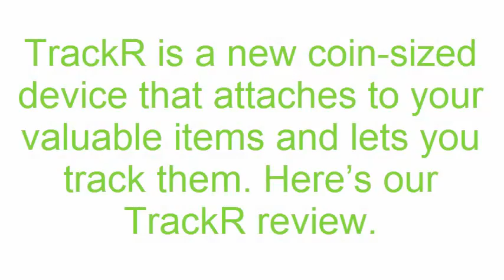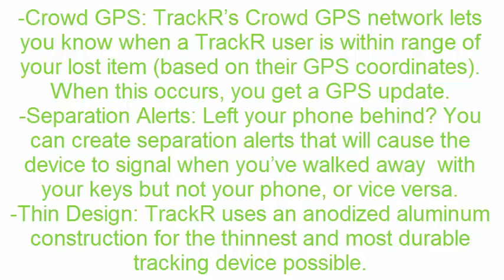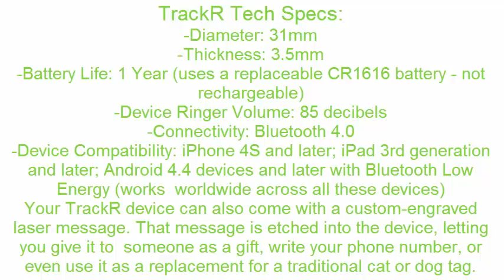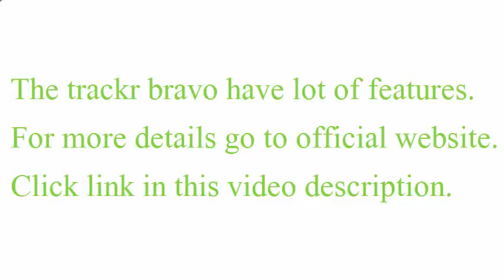TrackR Bravo App Review